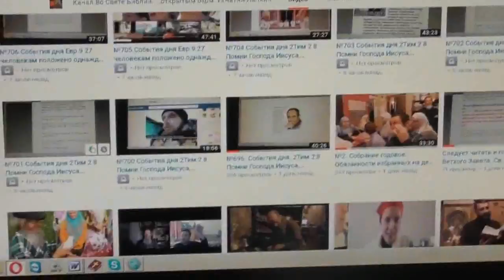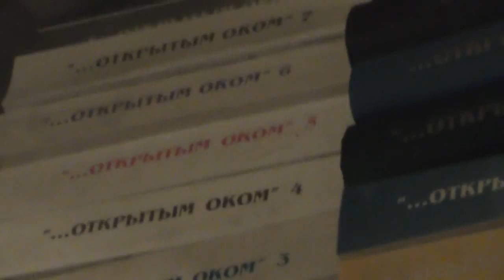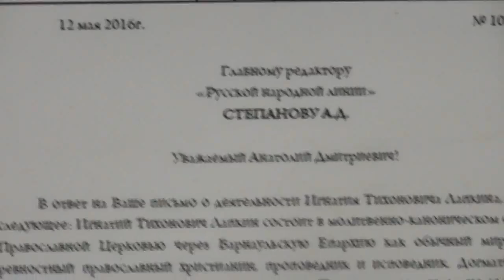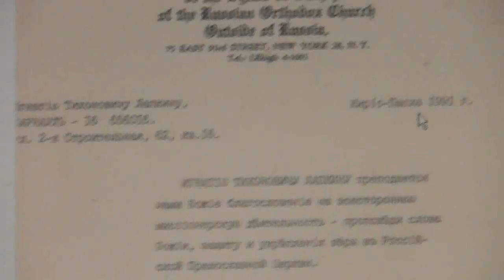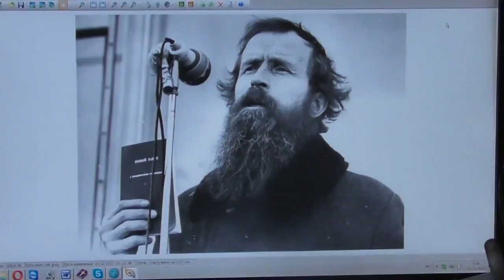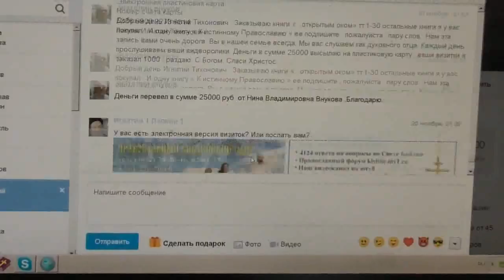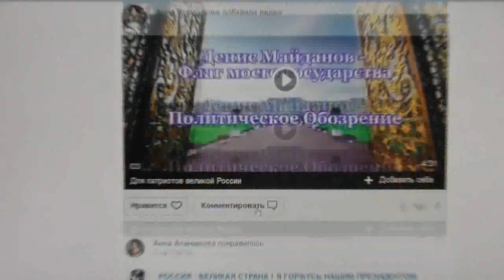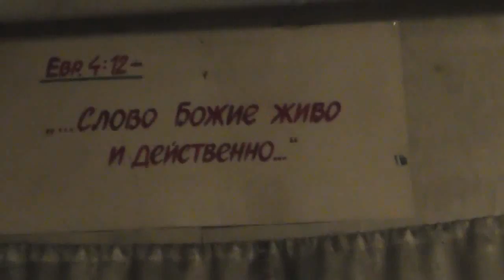№2. Утро, подъём в 4-40. Молитва, чтение слова Божия с толкованием. 21. 11. 2017